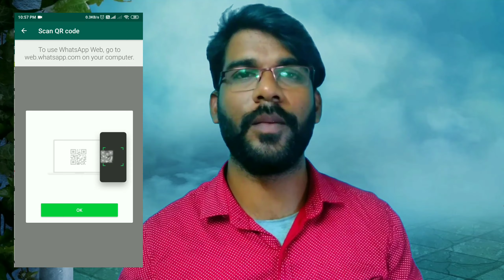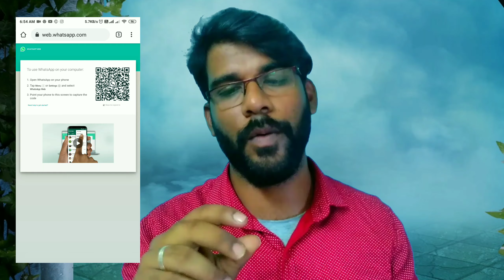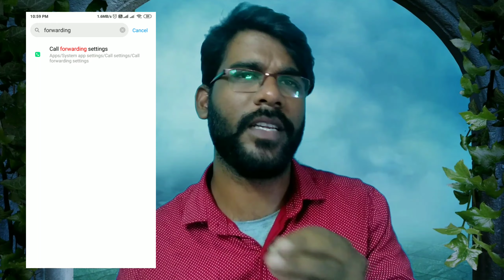WhatsApp - ல இப்படி ஒரு Problem இருக்கா..? | Boys & Girl's நீங்க safty - யா இருக்கீங்கலா..?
The full details of the WhatsApp scam are told in this video how to view your friend WhatsApp chat on your mobile